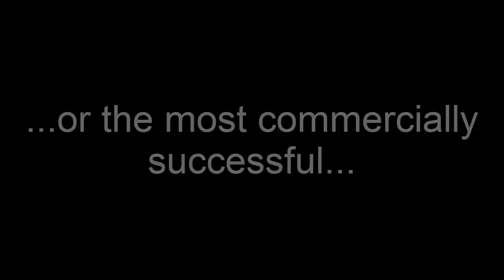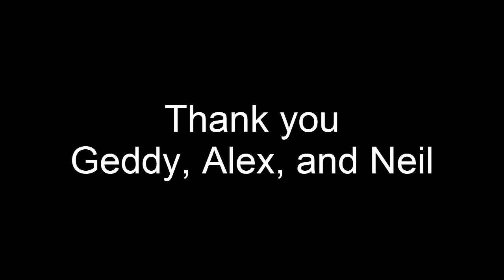Rush Hall of Fame